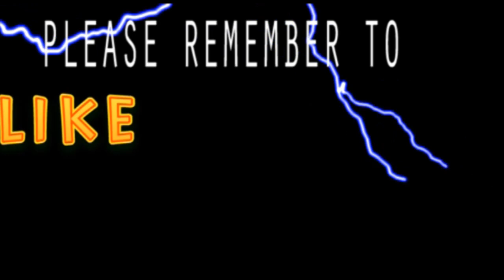BUSH PREE.........HILLS N VALLEYS OF COCK-BURNPEN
HUNTING FOR FOOD IN THE HILLS N VALLEYS OF COCK-BURN-PEN